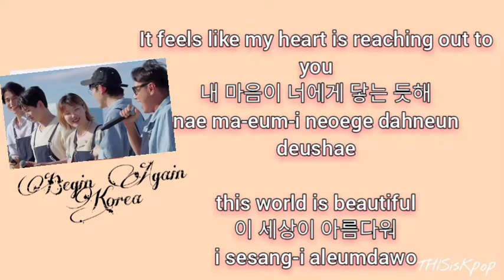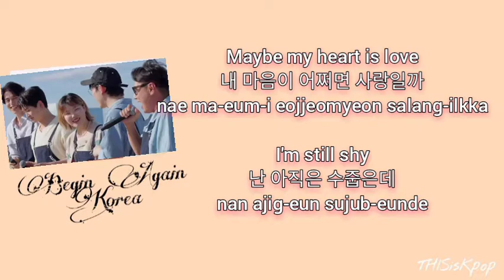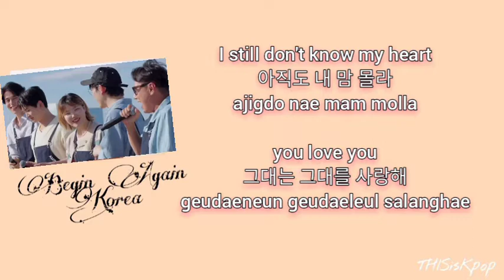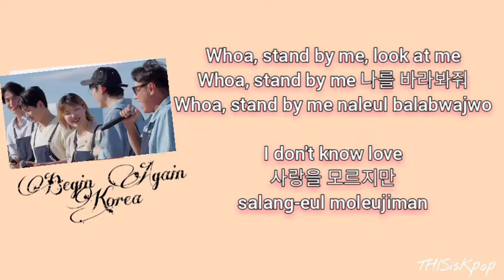Sea of Hopes (cover)/ STAND BY ME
Stand by Me cover by Sea of Hope, a korean vareity show

This was supposedly Sea Of Hopes not           Begin Again Korea, my bad, sorry for that.

If you want to learn korean language thid is best for you
-For English meaning focus on the first set of line/s
-For korean Hangul focus on the second set of line/lines
-For the romanize hangul alphabet focus on the third set of line/lined

I hope you can learn from this and at tge same time enjoy!